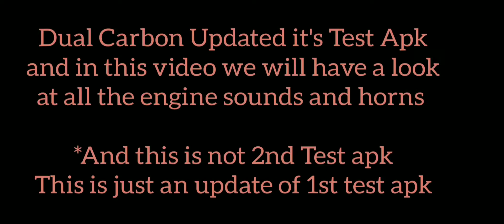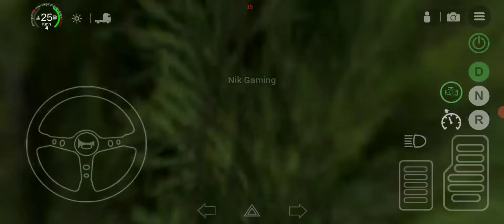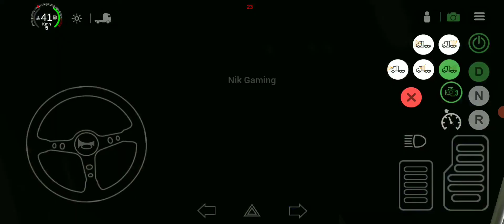🔥Universal Truck Simulator New Test Apk Update | New Engine Sounds, Horns, Parts Customization, Link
Hello Guys
In this video we will have a look at the new updates of 'Universal Truck Simulator' 1st test apk. There are some new engines,horns and cummins 14 sounds in this update

Developer:- Dual Carbon

Nik Gaming